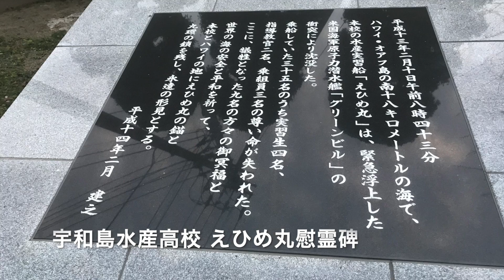愛媛・宇和島 (宇和島城 宇和島水産)